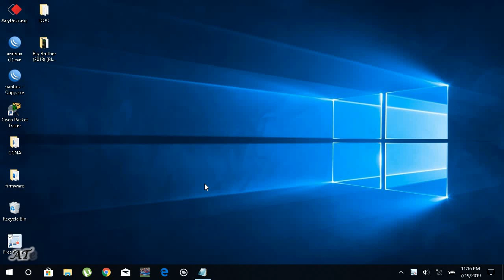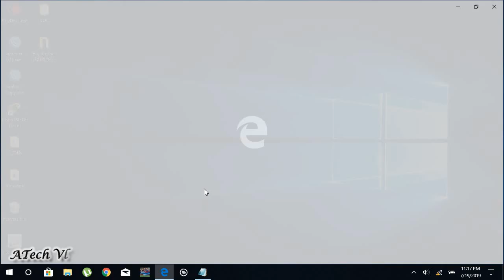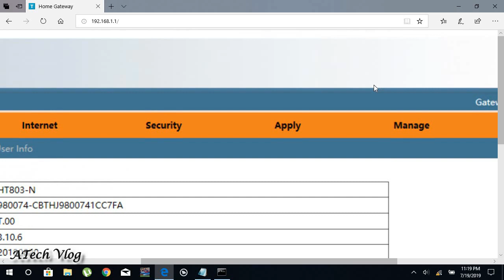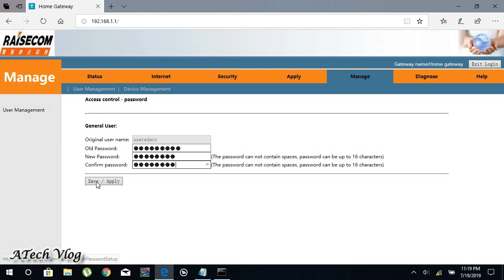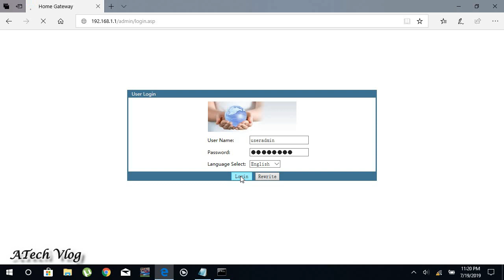Raisecom Wifi ONU Tutorial #2 | How to change Router login username and password | Vianet Wifi ONU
This video  is basic tutorial on the vianet wifi onu deivce . In this video we have  covered,
how to change Wifi ONU login username and password so that you  can secure your router wireless password and other router setting.